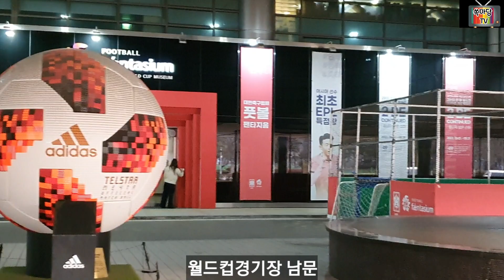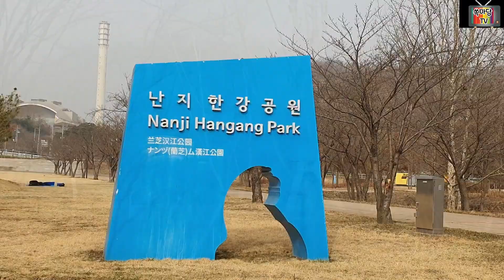[도보여행]매력적인 마포공원둘레길 (월드컵경기장,평화의공원,난지천공원,노을공원,난지한강공원) Charmed Mapo Park Trail =후다닥여행149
약 8 km의 마포 공원 둘레길을 걸으면 산과 도시와 강을 모두 경험하면서 스트레스를 날릴 수 있는 힐링코스입니다. 기회를 만들어 한번쯤은 걸어보시기를 추천드리고 싶어요.
월드컵경기장역 1번 출구-평화의 공원-난지천공원-노을공원-난지한강공원